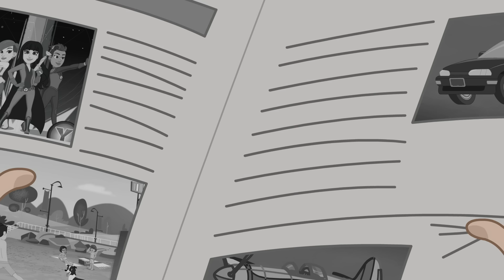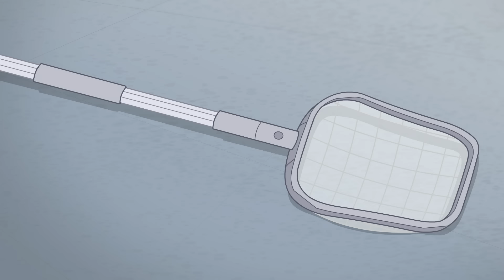ΔΕΝ είστε έτοιμοι για την επιστροφή στο σχολείο| Polly Pocket Μαραθώνιος (ΠΛΗΡΗ επεισόδια!)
Μην ανησυχείτε, ούτε εμείς είμαστε, και γι' αυτό στο σημερινό Τρίτη-Μαραθώνιο φροντίζουμε να έχουμε μερικές αξέχαστες καλοκαιρινές περιπέτειες!